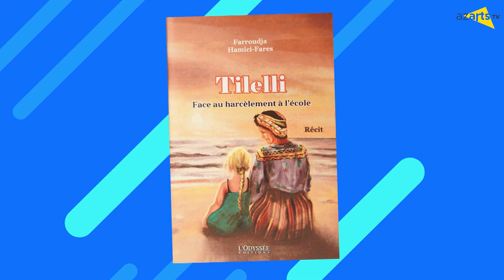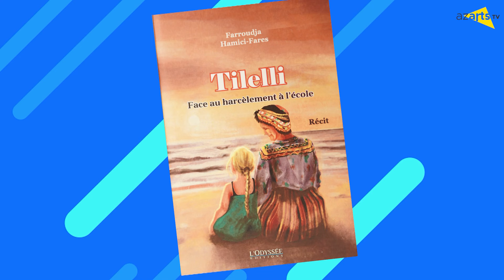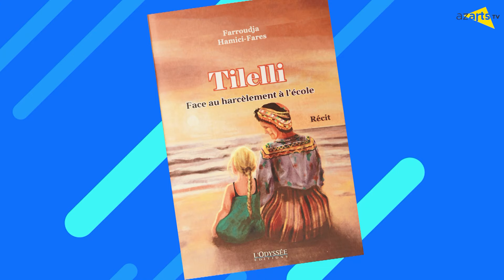AZARTS TV FAROUDJA HAMICI FARES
Emission avec Farroudja Hamici-Fares, psychologue et psychothérapeute, à l'occasion de la sortie de son récit " Tilleli face au harcèlement à l'école". Un livre inspiré de faits réels pour lever le voile sur le harcèlement scolaire.